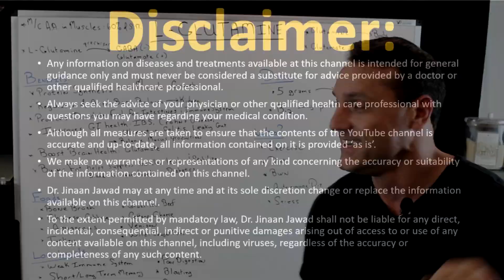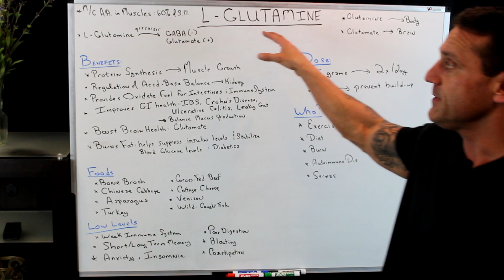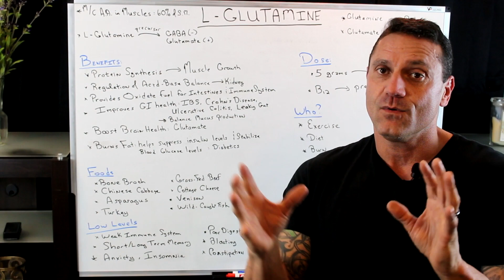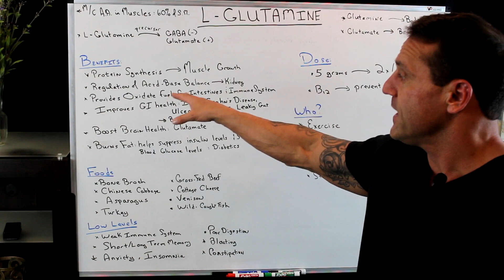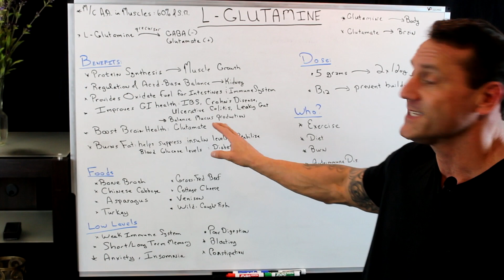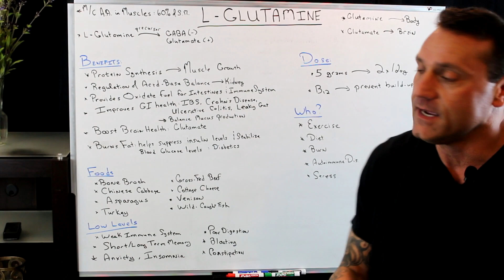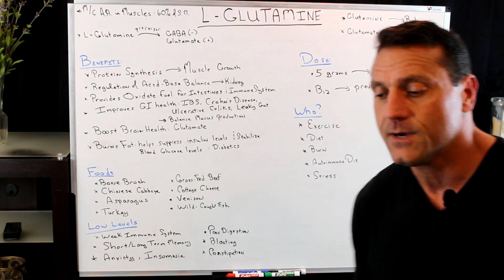What Are The Benefits of Taking L-Glutamine?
Key Takeaways
L-glutamine is a conditionally essential amino acid, vital for brain function, as it serves as a precursor to neurotransmitters glutamate and GABA.

Glutamine plays multiple essential roles in the body, including protein synthesis, muscle growth, immune system function, neurotransmitter synthesis, and glucose metabolism.

L-glutamine supplementation can positively impact human growth hormone levels, muscle recovery, and intestinal permeability in inflammatory bowel disease.

Maintaining a balance between glutamine and glutamate/GABA is crucial for optimal brain health, as disruptions can lead to various brain conditions and neurodegenerative diseases.

L-glutamine supplementation can improve concentration, focus, memory, mood, and overall brain performance.

L-glutamine is a conditionally essential amino acid and main precursor for the production of the neurotransmitters glutamate and GABA (γ-aminobutyric acid) in your brain.

Glutamine is the most abundant amino acid in your body. And is involved in many of your bodily functions. Including much of the activity in your brain. But L-glutamate is the most abundant amino acid in your brain. And the balance of these two is critical for optimal brain function.

The function of the glutamine/glutamate cycle is involved in protein synthesis, precursors for muscle growth, regulation of the acid-base balance in your kidneys, provides oxidative fuel for your intestine and immune system cells, provides nitrogen transport between organs, acts as precursors to neurotransmitter synthesis, nucleotide and nucleic acid synthesis for glutathione production, and glucose metabolism.

L-glutamine supplementation is mostly talked about in athletic and body building circles for its effect on human growth hormone and muscle recovery after a workout, or for its effects on inflammatory bowel disease (IBD) for its reduction in intestinal permeability. But L-glutamine is largely ignored by the nootropics community.

L-glutamine is so critically important to the optimized brain that by reading this post, you’ll understand why it may be an important addition to your nootropic stack.

L-glutamine helps:

Neurotransmitters. L-glutamine is a precursor to the excitatory amino acid and neurotransmitter glutamate and aspartate. And the inhibitory amino acid and neurotransmitter GABA.  Affecting alertness, concentration, focus, memory and mood.

Brain Inflammation. L-glutamine helps boost your body’s immune response. Increasing antibodies to fight against viruses and bad bacteria. L-glutamine helps tame inflammatory cytokines. And L-glutamine detoxes the brain from excess ammonia and converts it into other amino acids, sugars and urea.

Stress. L-glutamine supplies energy to immune and intestinal cells. Not enough glutamine and these cells become sluggish and can’t function properly. Supplementary L-glutamine is especially important during times of stress, tension and physical strain.

26W276 Geneva Road  Suite C
Carol Stream, IL  60188